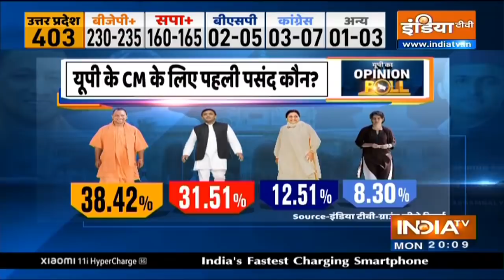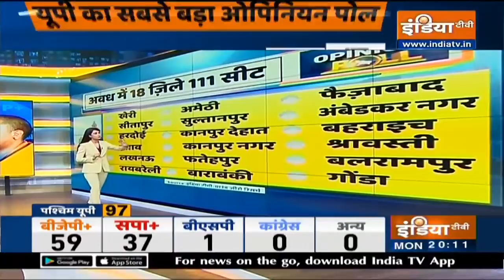Haqiqat Kya Hai में आज देखिए क्या कहता है Uttar Pradesh का सबसे बड़ा Opinion Poll ?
Haqiqat Kya Hai में आज देखिए क्या कहता है Uttar Pradesh का सबसे बड़ा Opinion Poll, क्यों योगी ही बन सकते है फिर से यूपी के मुख्यमंत्री ?